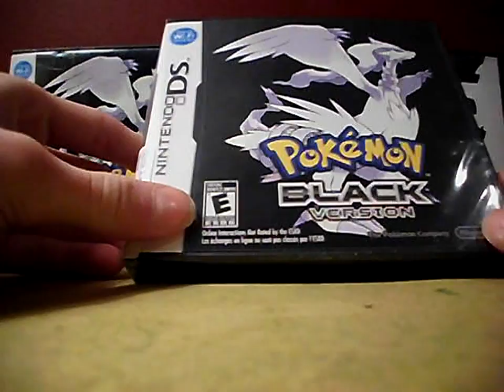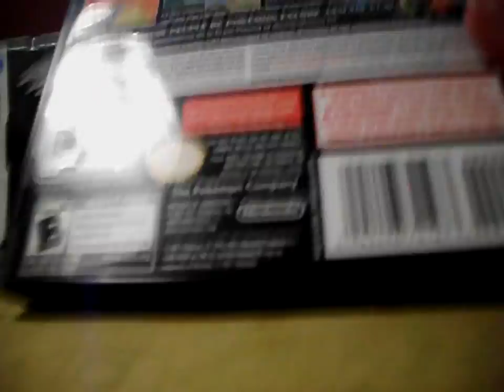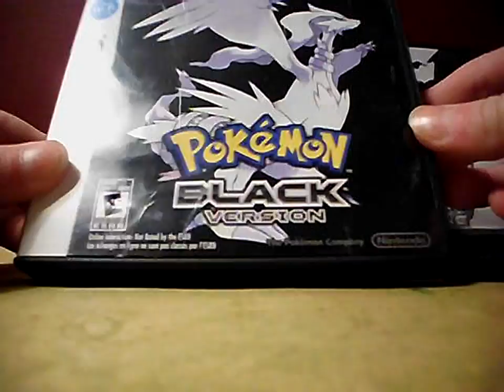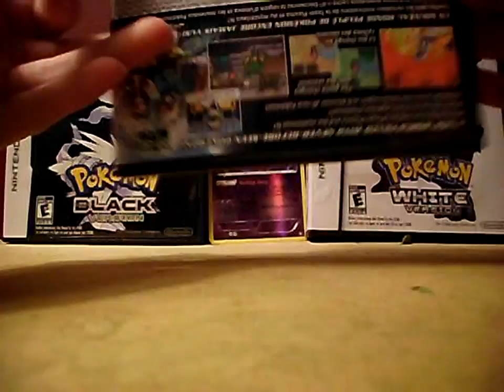Pokemon Black Version Un-Boxing!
This Is A Video Of My Un-Boxing My SECOND Pokemon Black Version Game! I Got This At EB Games For $45.19. Crap Of A Price Lol. I Will Be Doing A Walkthrough Of This Game Sometime. Not Sure When So Don`t Get Your Hopes Up Lol. Enjoy!!!